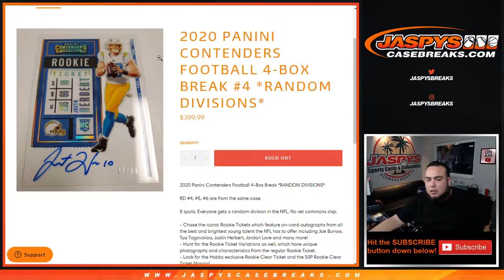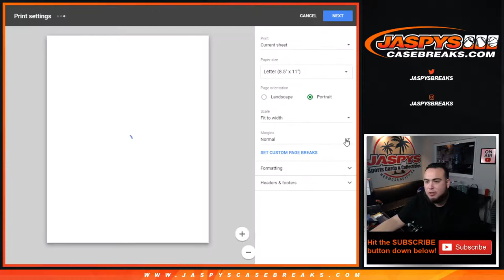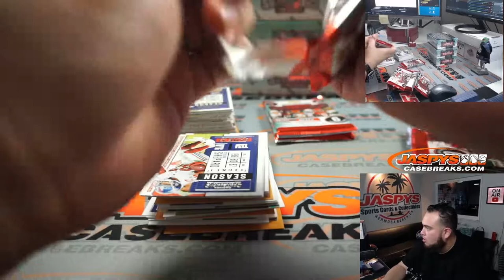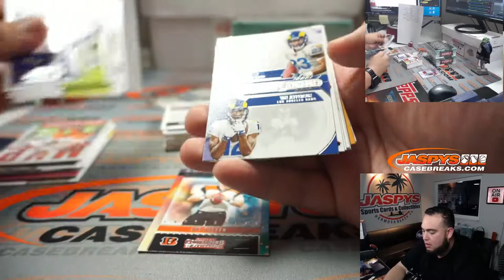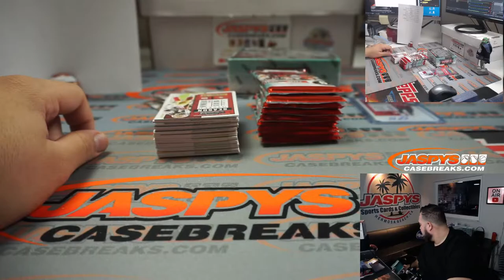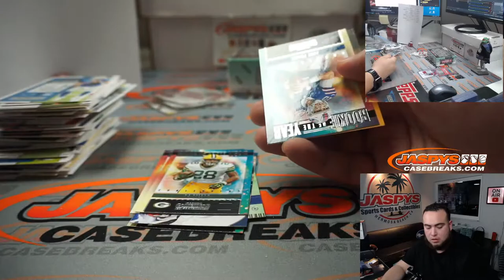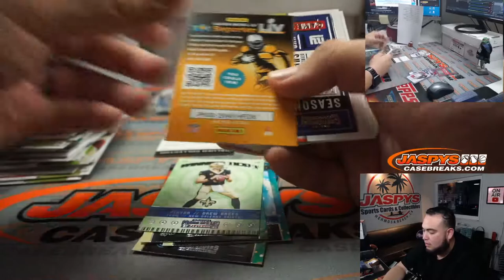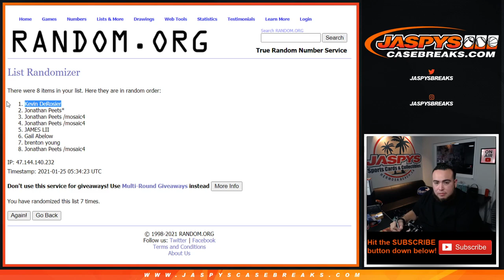SUN. 1/24/21 - 2020 PANINI CONTENDERS FOOTBALL 4-BOX BREAK #4 *RANDOM DIVISIONS*